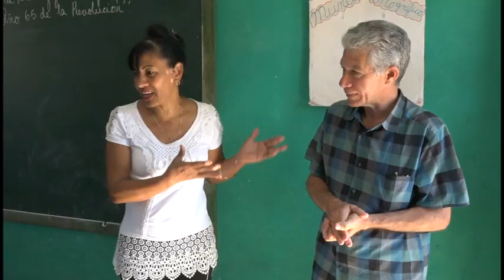Candidatos a diputados intercambian con electores en la provincia de Granma